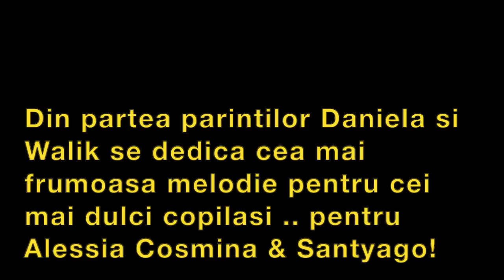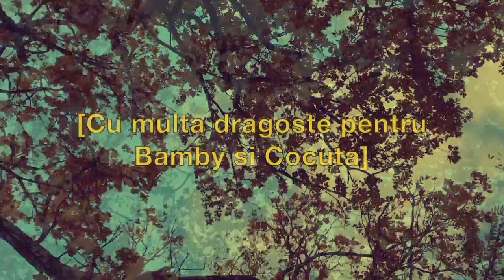Iulian Grigoras - Un baiat si o fetita | Official Video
Iulian Grigoras - Un baiat si o fetita

SC. Iulian Grigoras Studio S.R.L

Muzica si text: Iulian Grigoras
Orchestratie Mix Master: @LiviuDiduOfficial